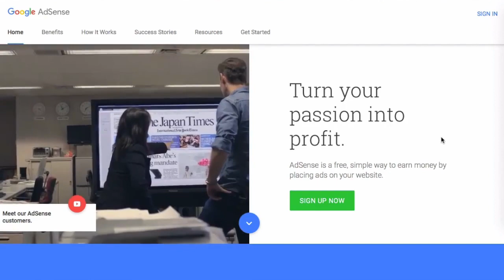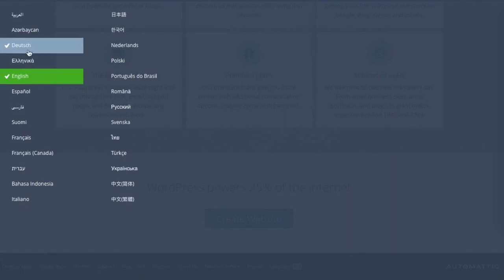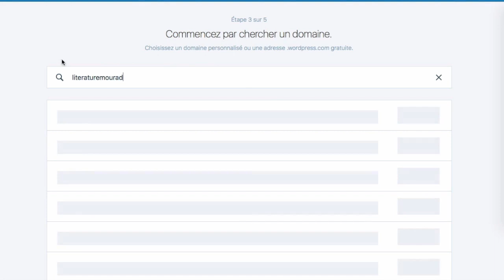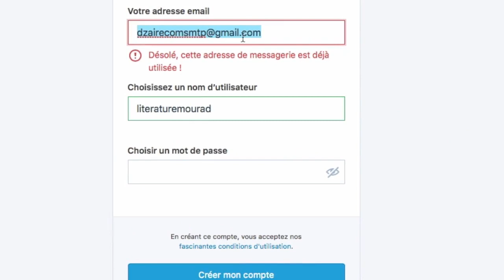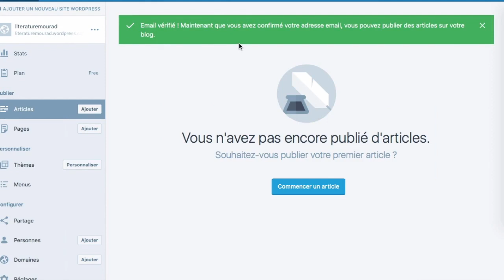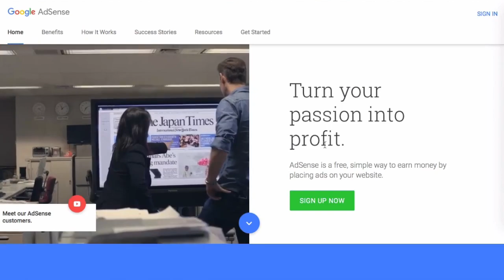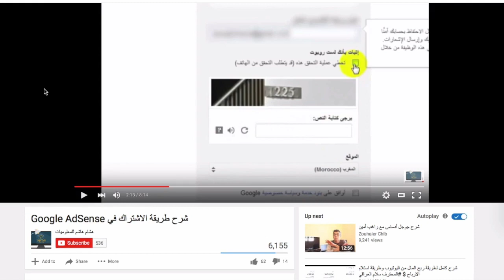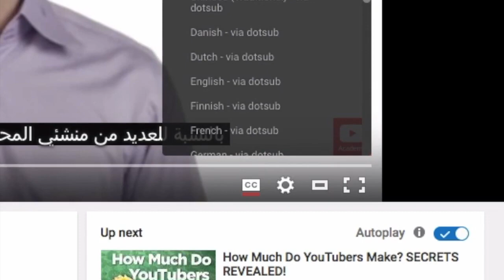ربح المال من الانترنت للجزائريين عن طريق Adsense et Youtube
بالنسبة لشرح استعمال الـ wordpress.com هناك الكثير من الفيديوهات على اليوتوب تتطرق لهذا الموضوع ، فقط ابحثوا عنها.